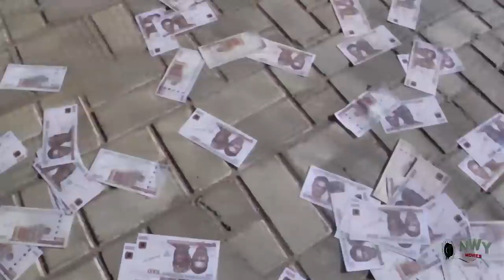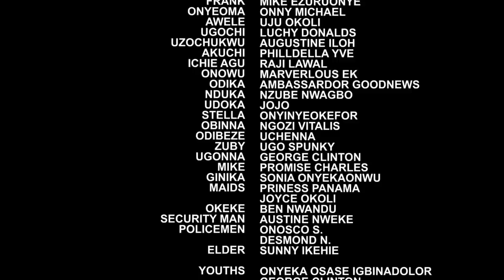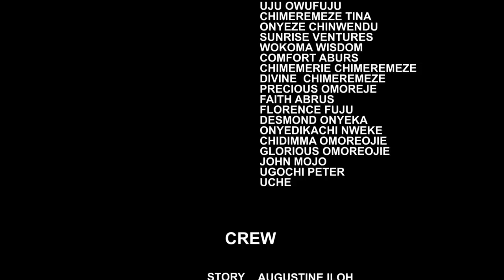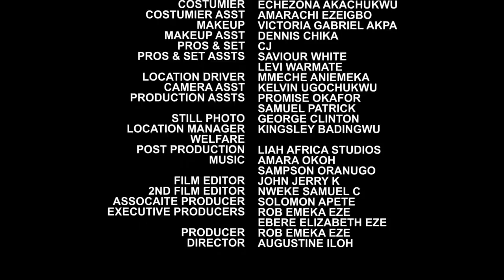Poverty Against Riches FINAL Season 13&14 - New Movie' Onny Micheal & Mike 2021 Nigerian Movie